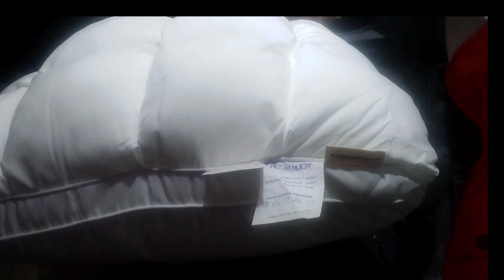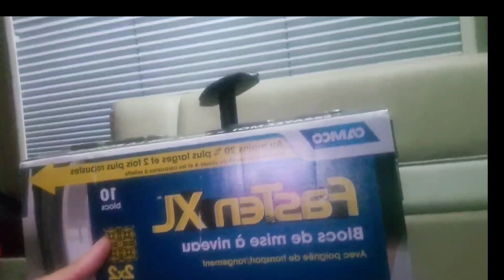zero degree sleeping bag. new pillows for the Grayman.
Stay positive the storm will pass